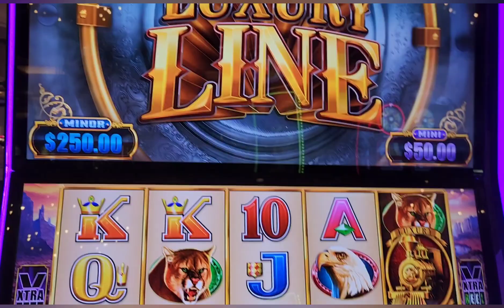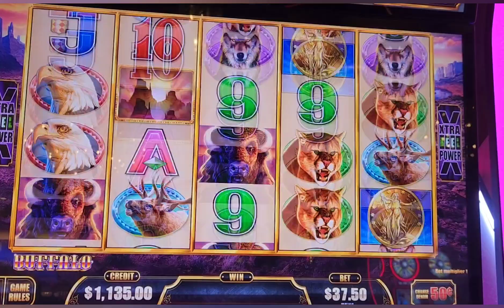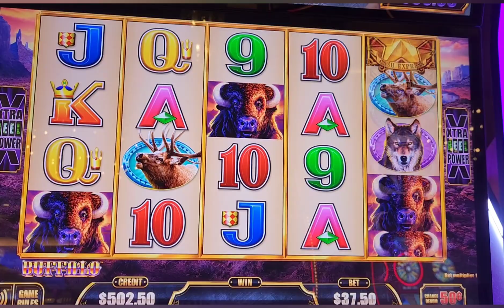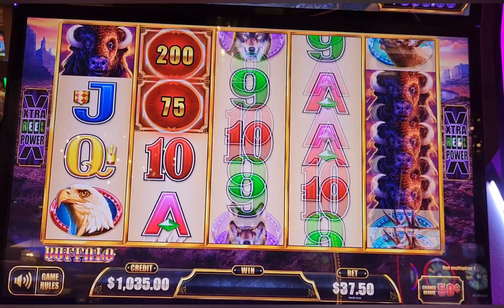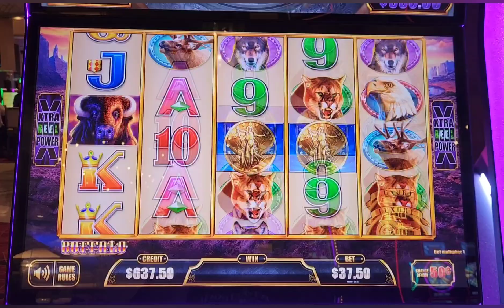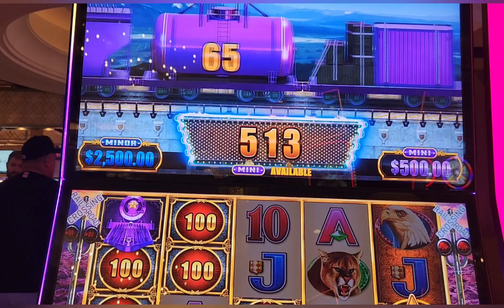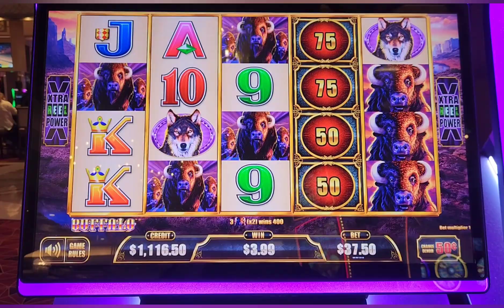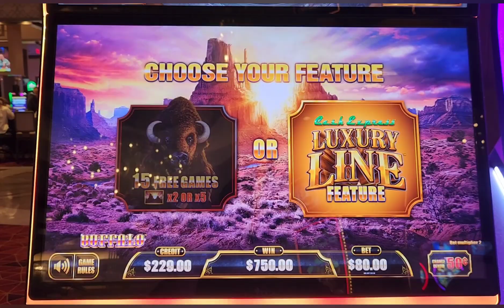BBD w/up to 80.00 dollar bets and was getting killed until he wasn't.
highlimit with BBD 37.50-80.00 dollar bets. 3500.00 in the machine. Will BBD get a comeback